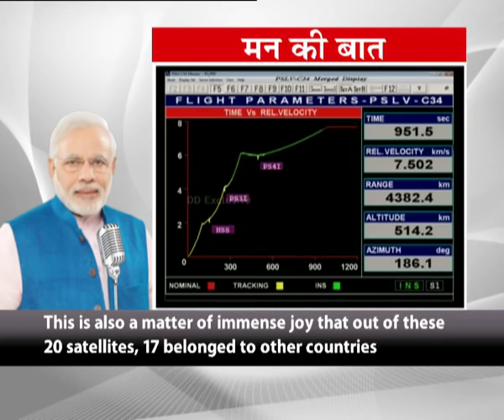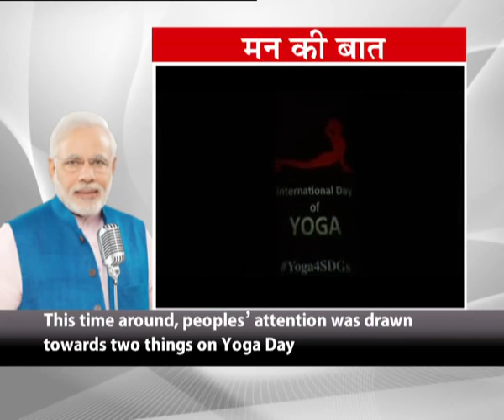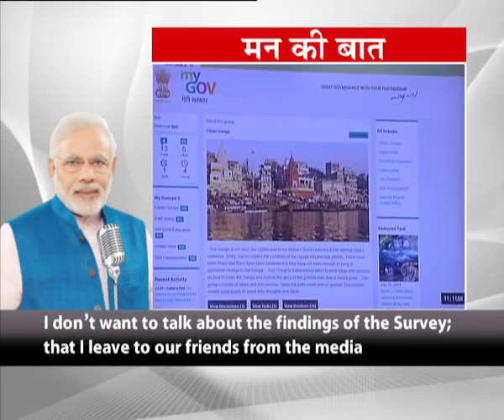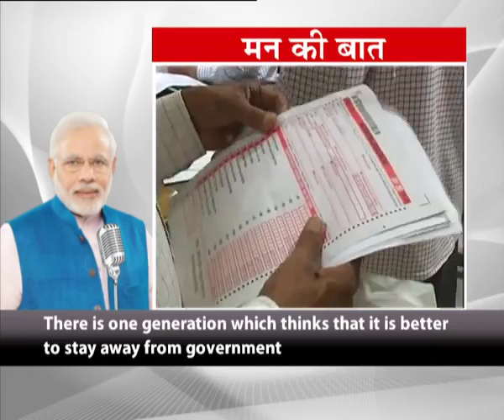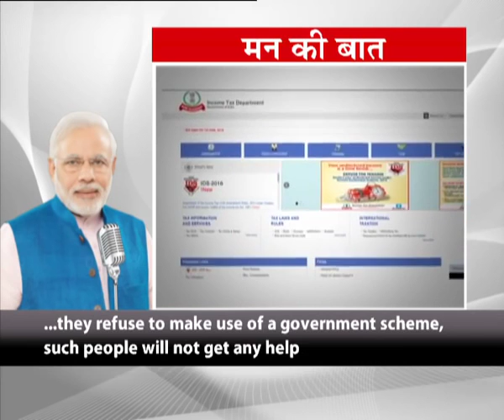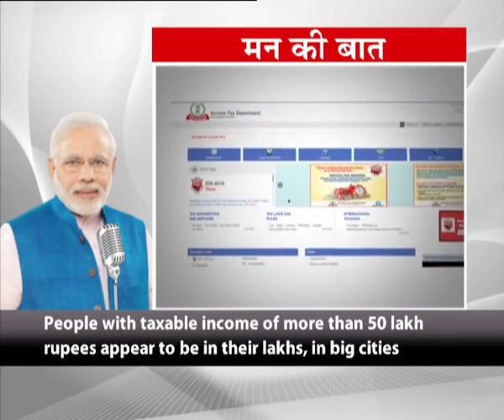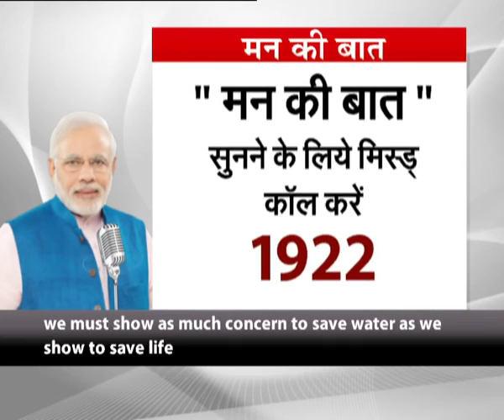2016-06-26 - PM Modi's Mann Ki Baat